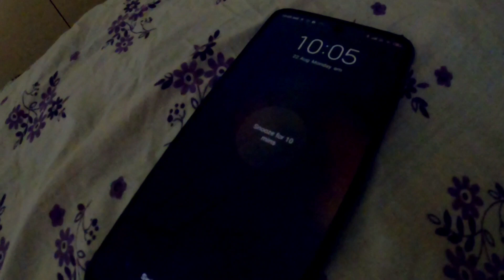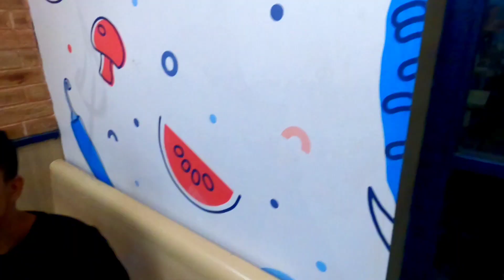A Fun and Dancing Day at ILEAD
A dancing and fun day at my college, hope you all will like it.